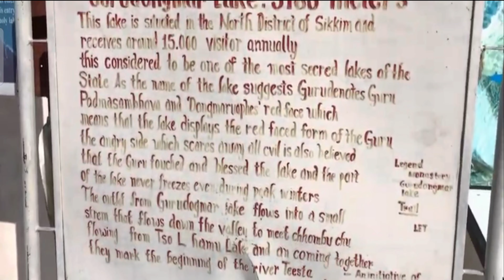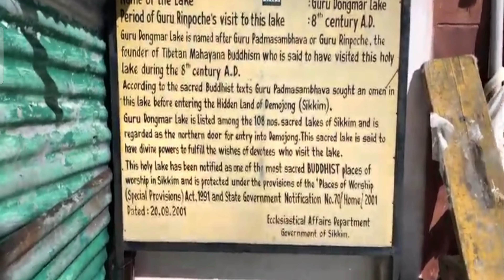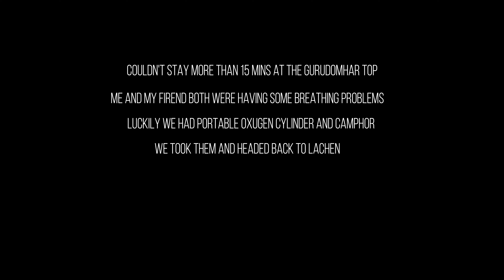Sikkim Diaries | Day - 3 | Lachen to Gurudomhar Lake | 17800ft | Dec 26 | Extreme Cold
This is Day - 3. One of the Dream Ride for me. Started from Lachen and reached Gurudomhar Lake top. It was extremely cold. The temp in Lachen was -3 when we started at 05:15 AM and Temp at Gurudomhar was -13 with heave cold wind blowing. All in all a great experience.

Route: Siliguri - Lachen - Gurudomhar
GPS (Route) - You won't need a GPS as it is a single road.
Hotel (Lachen) - Jachu Valley Lodge